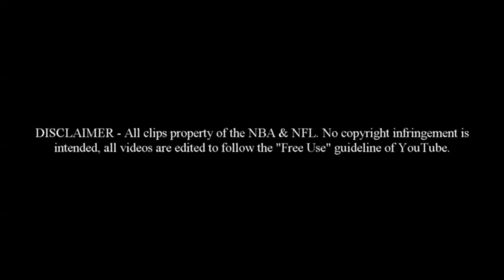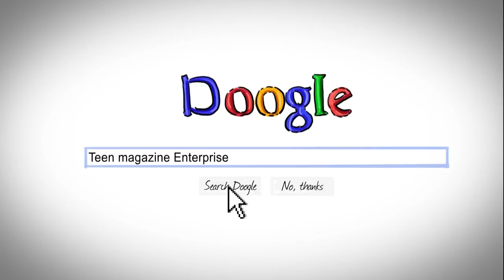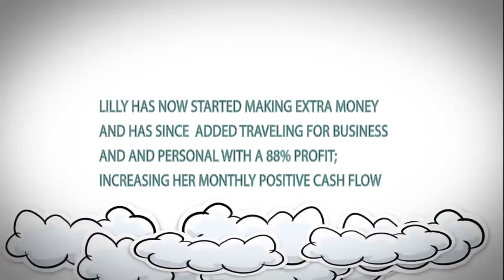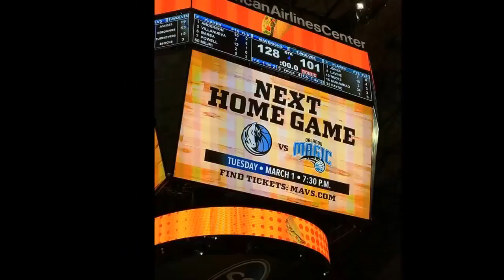Tony Romo Dallas Cowboys 2017